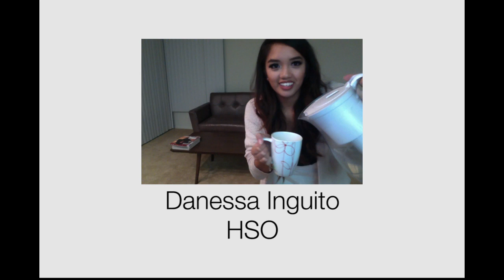A Very PASS Holiday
Happy Holidays from PASS Board 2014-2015!